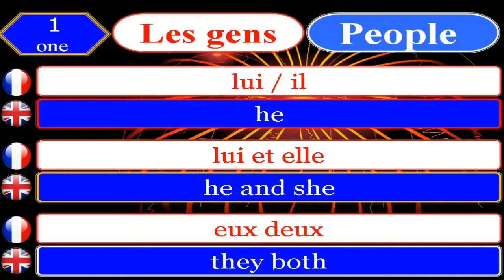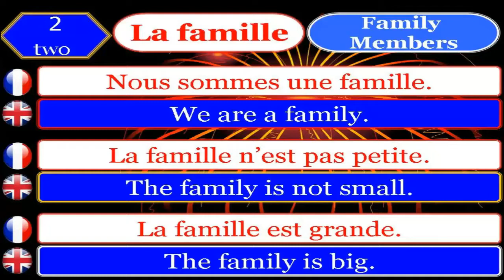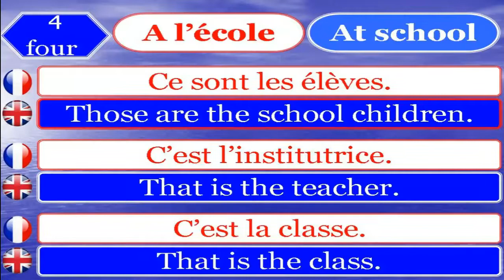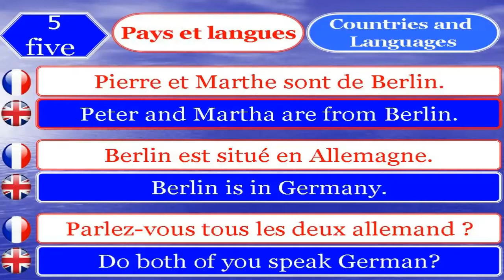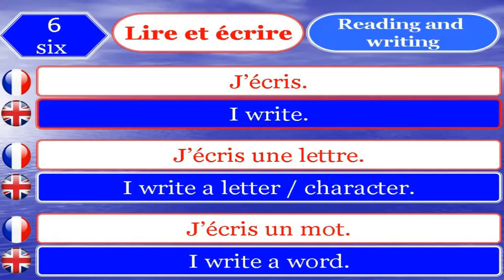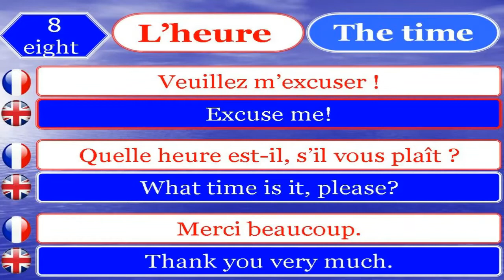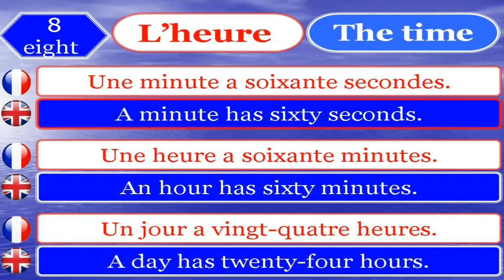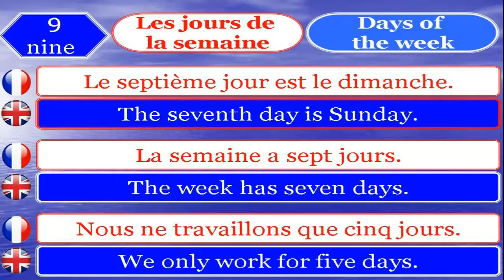learn french and english 1 _ 10